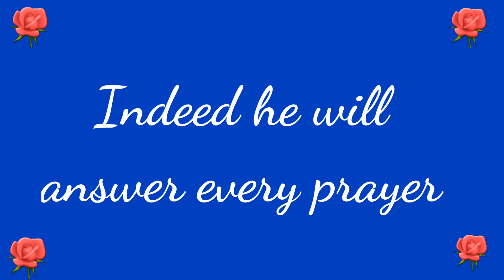Must watch powerfull islamic wazifa || wazifa for every solution.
In this video the wazifa is for all problem and it is solution to it
All duas accept by its power

Do try this wazifa with full of faith and you will get the best result

Wazifa for solution
Wazifa har dua qubul karne ki